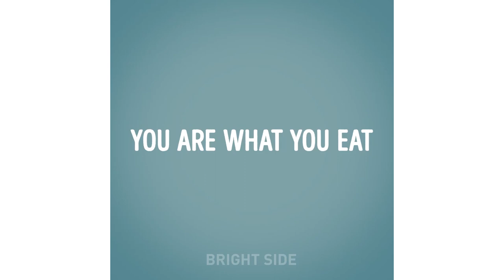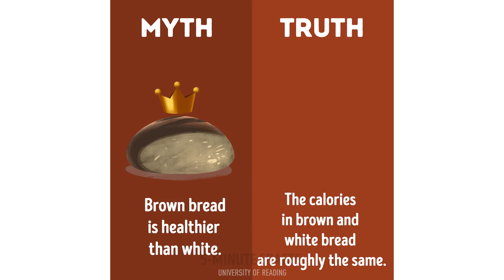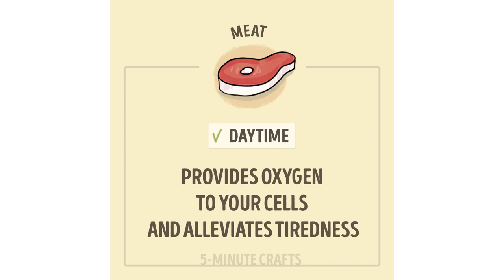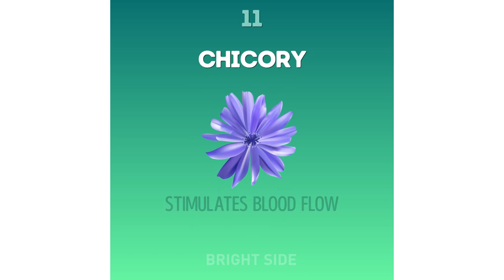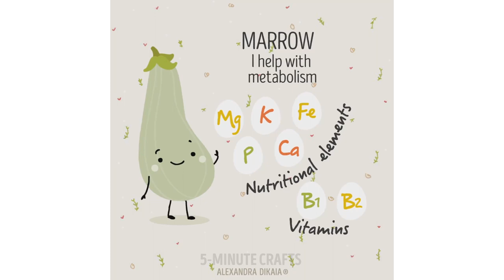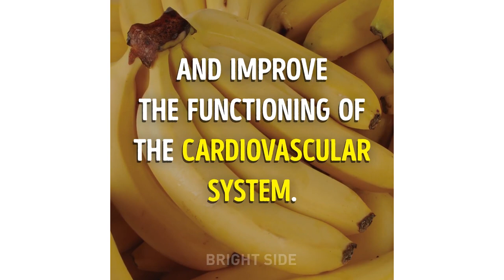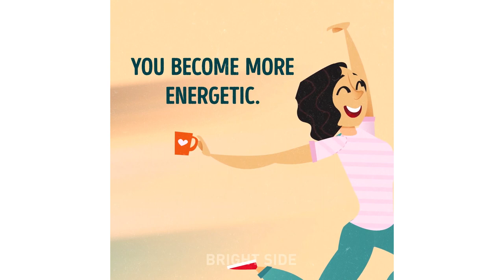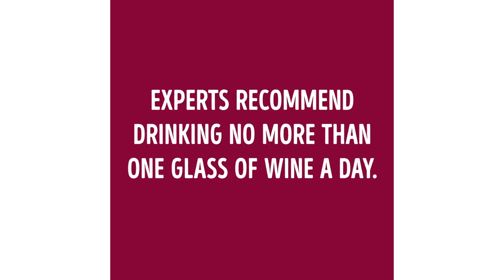20 FOODS THAT HELP YOU LIVE LONGER